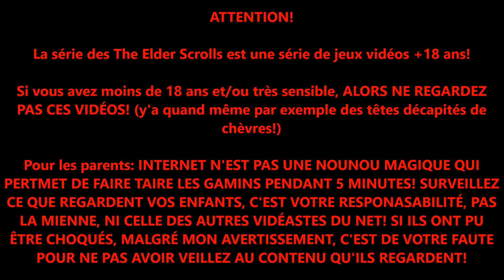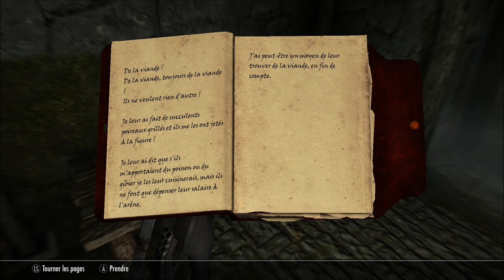THE ELDER SCROLLS V: SKYRIM SPECIAL EDITION FR ep 14 "À la recherche d'un fragment de Wuuthrad..."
Hey Salut les Valgens, ici Sir Valmar L'Argonien pour vous servir!

Les événements de jeu se déroulent en l'an 201 de la Quatrième Ère (4E 201), soit 200 ans après ceux de l'opus précédent, dans un contexte de guerre civile.

Après l'assassinat du haut-roi de Bordeciel par le chef rebelle Ulfric Sombrage, des conflits éclatent entre les nordiques indépendantistes, les Sombrages, et ceux qui soutiennent encore l'Empire, lui-même sur le déclin et sous la domination d'une faction elfique, les Thalmors.

C'est également le moment que choisit le seigneur dragon Alduin pour réapparaître et asservir les habitants de Bordeciel.

Nous incarnons un prisonnier anonyme, et nous allons découvrir que nous sommes le seul en mesure de s'opposer à Alduin et aux dragons : nous sommes "Le Dovahkiin" («l'Enfant de dragon» en langue draconique).

Les Valgens, Bienvenu(e)s dans... THE ELDER SCROLLS V: SKYRIM!